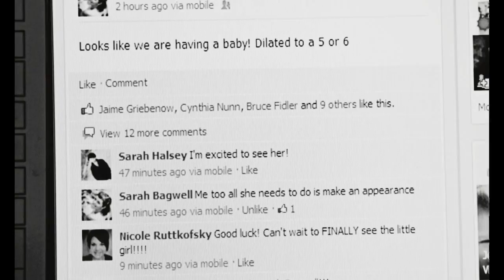Sarah Halsey Photography - birth of Eliza Lin Marie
Beautiful birth of Eliza
birth photography :: remember these moments